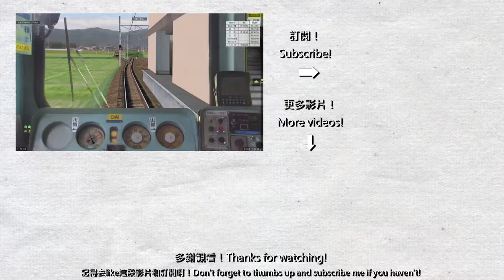【BVE5】(修正版)近江鉄道八日市線 - 近江鉄道800系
駕駛的是近江鉄道八日市線由近江八幡至八日市全程，大部分路線為單線行車，使用車量為近江鉄道800系列車，由西武鐵路的101系改裝而成。前一個版本的開頭有錯誤，特此修正。

使用路線及車輛:
由 Mc220-78 製作的路線 (For BVE5, 2018/07/02):